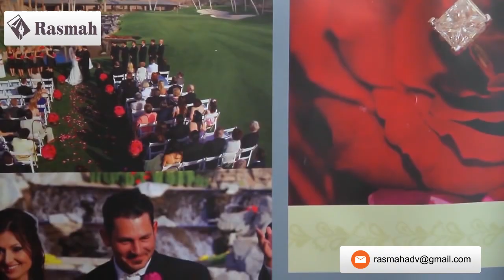بوستر ستاند قاعده مائية poster stand water based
للحجز والاستعلام والاسعار واتس اب 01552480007
وللكتالوج والانتاج يمكنك الانضمام الى :-